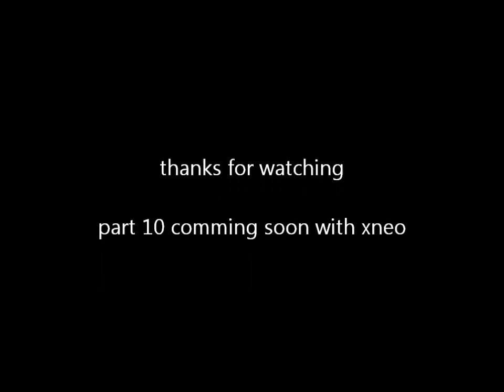TF2 With Xneo 9